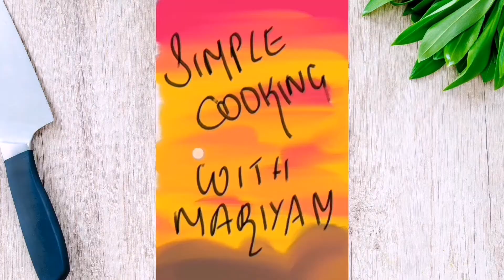Murmura Laddu| Sweet Puffed Rice Balls| Simple Cooking With Mariyam